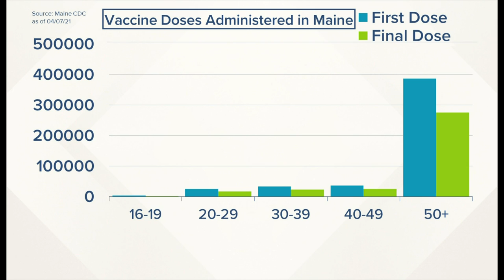Coronavirus vaccinations in Maine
Maine Vaccinations as of Thursday April 8th, 2021.